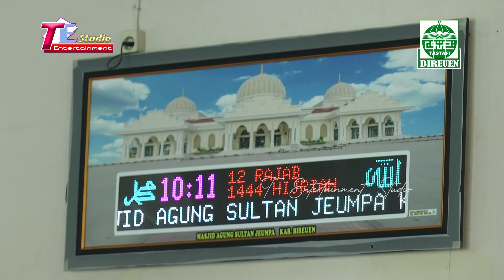Abi.H.Muhammad Sufi Paloeh Gadeng I Pengajian Kitab Fiqih Mahalli Juzu' 3 Hal.190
Pengajian Rutin Tastafi Bireuen / Dirasah Khasshah
Sabtu. 04 Februari 2023
Referensi : Kitab Fiqih Mahalli Juzu' 3 Hal.190
Oleh : Abi.H.Muhammad Sufi Paloeh Gadeng
Di Masjid Sultan Jeumpa Bireuen
Produksi : T - Entertainment Studio